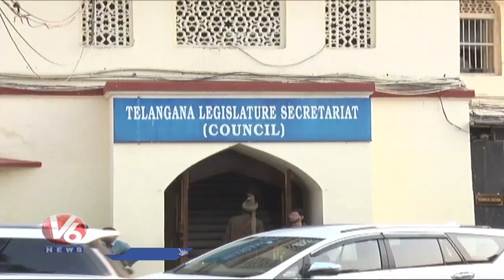Palla Rajeswar Reddy,Kadiyam Sri Hari,Koushik Reddy Resign To MLC post | V6 News